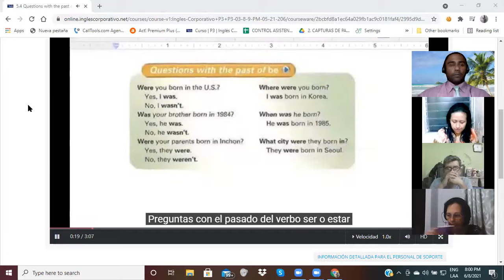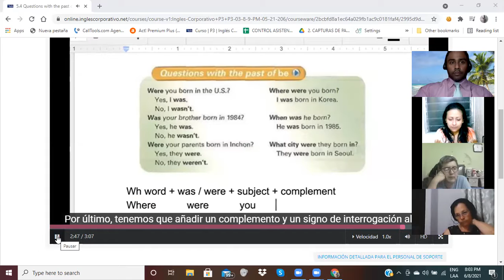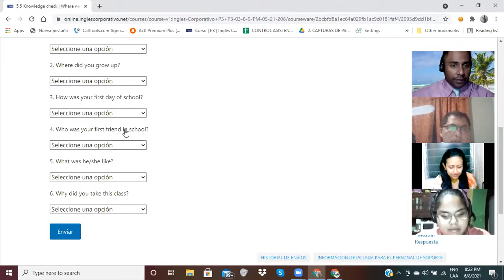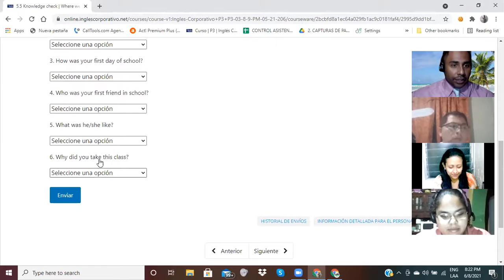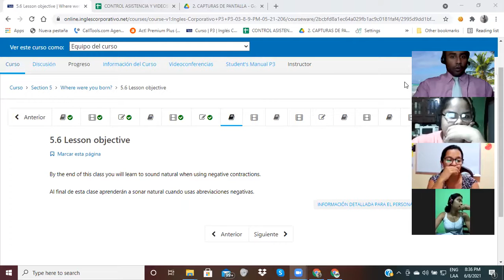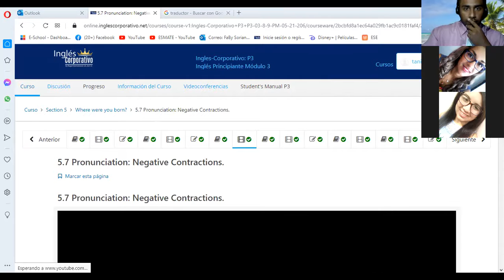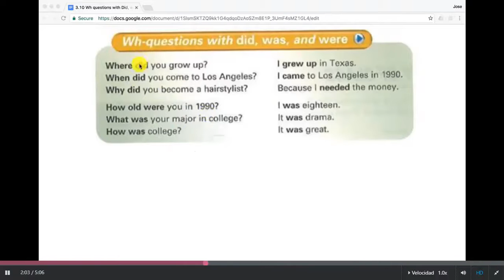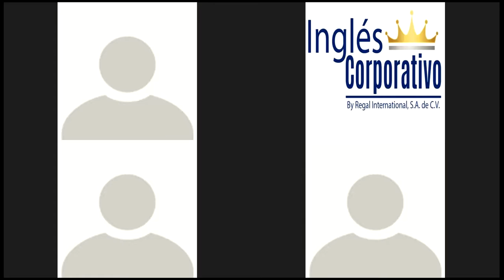Ingles Corporativo-Videoconferencia#14-Wh Questions